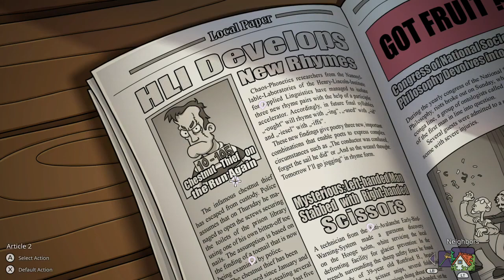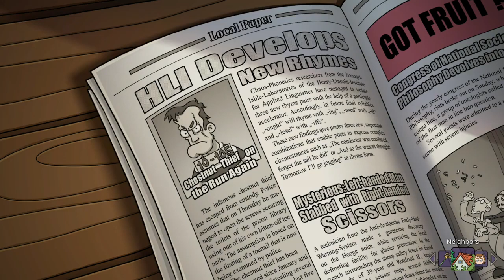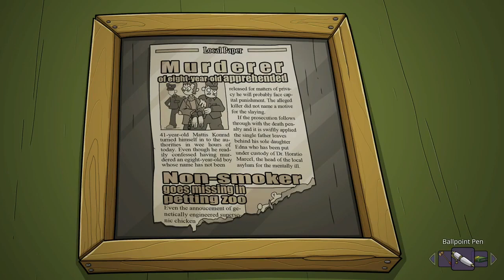Edna & Harvey: The Breakout - Anniversary Edition - Xbox One Gameplay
Edna & Harvey The Breakout - Anniversary Edition arrives on Xbox one, PS4 and Nintendo Switch Thursday 18th. Check out the first hour of gameplay, running on Xbox One.